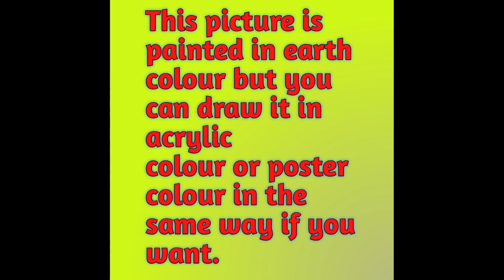How To Draw Deer With Forest Scenery|Deer Painting With Earthwatercolor In Nature